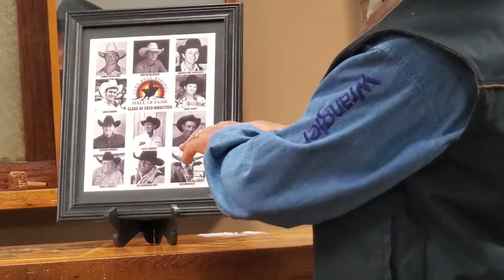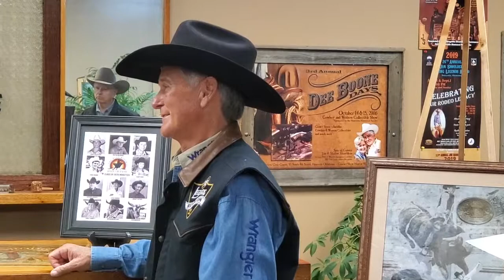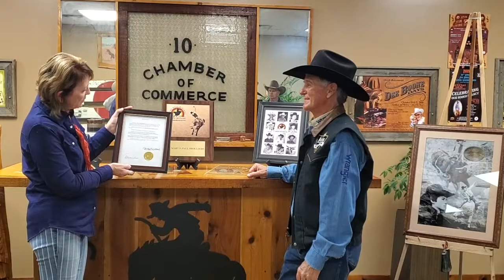Marvin Paul Shoulders reception